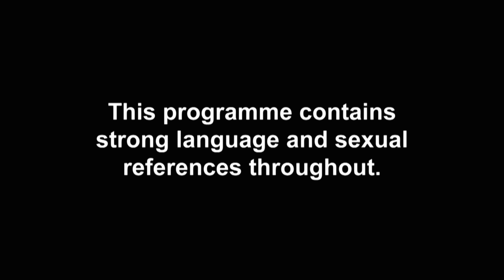EP#3 SNEAK PEEK: Ellie’s Body Art Date Gets Messy | Celeb Ex On The Beach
EXCLUSIVE: Ellie and Ash have an art attack…

Don’t miss brand new Celebrity Ex On The Beach on Tuesday 4th Feb @ 10pm – only on MTV UK!